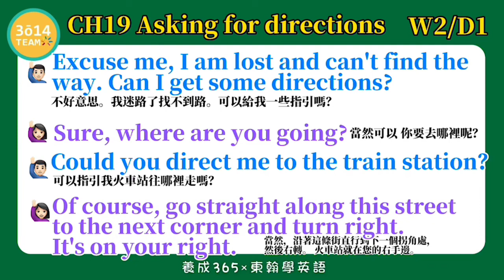Y2 東翰學英語｜CH19 Asking for directions - DAY260︱feat. 憶琪學英語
東翰學英語｜CH19 Asking for directions - DAY260